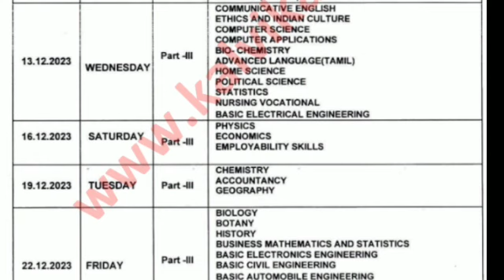12th Half Yearly exam time table 202/sdacademy